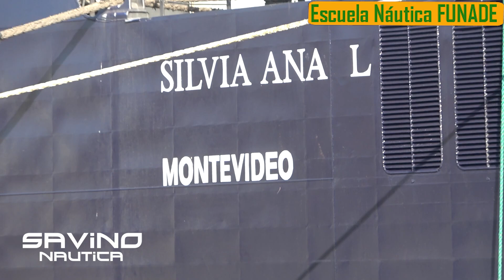Eladia Isabel barco de Buquebus le ordenan dejar la Republica Argentina. por problemas aduaneros